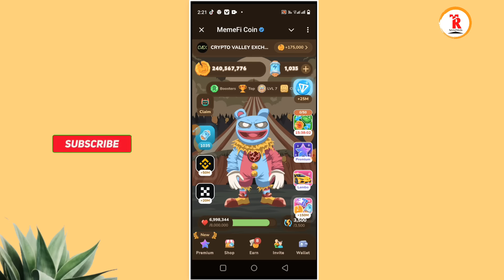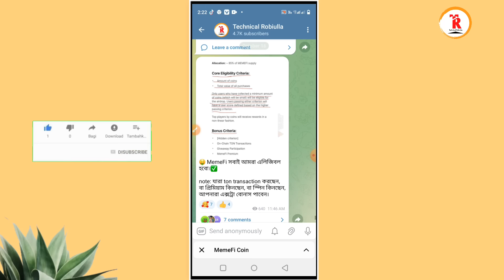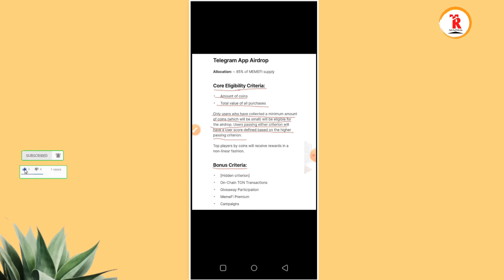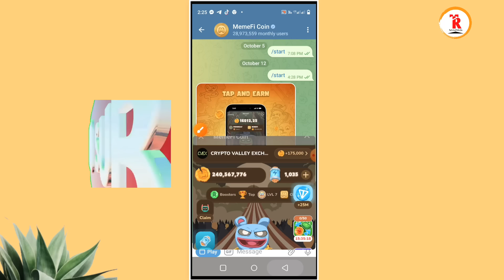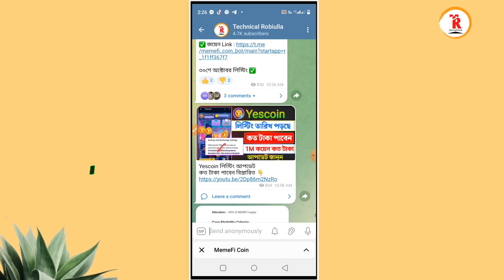memefi eligibility criteria bangla | Memefi কারা টাকা পাবে | memefi new update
☐ 𝗠𝗨𝗦𝗜𝗖 𝗖𝗥𝗘𝗗𝗜𝗧
No